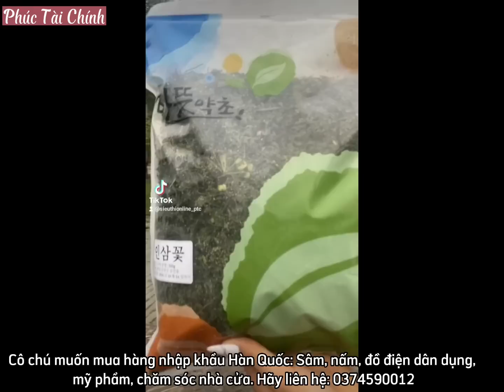Thông tin mới nhất về Tiến sĩ Đặng Anh Quân và khuyến cáo từ Bộ Công An - Phúc Tài Chính